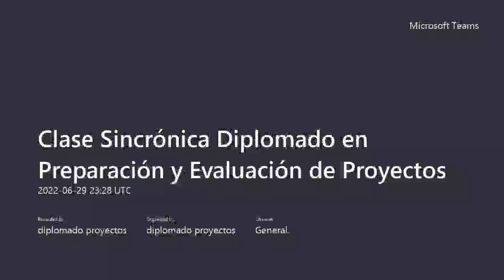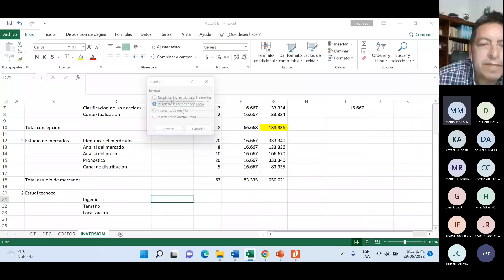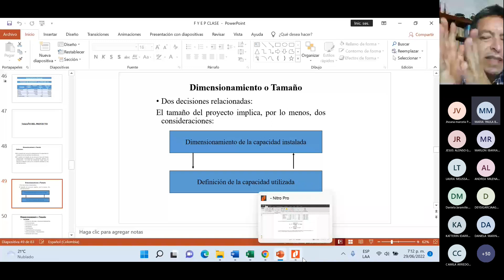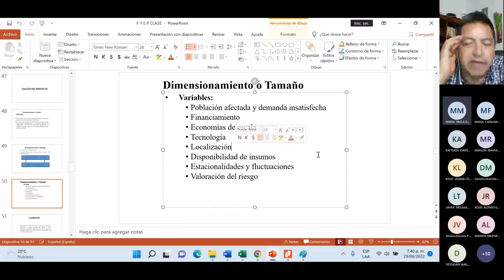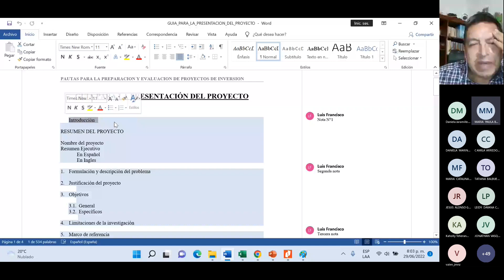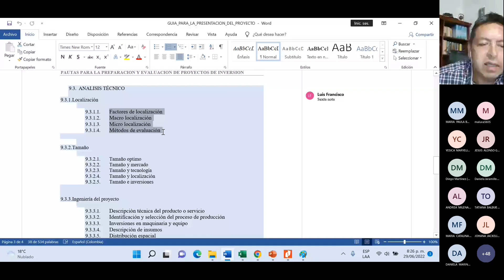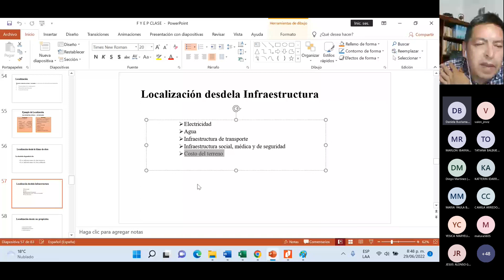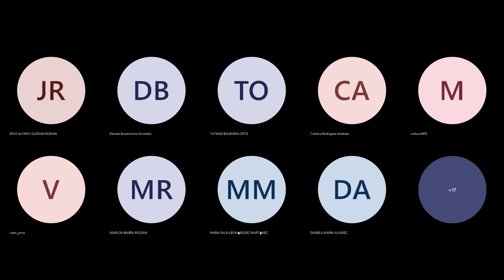Clase sincrónica 29 de junio | Preparación & Evaluación de Proyectos